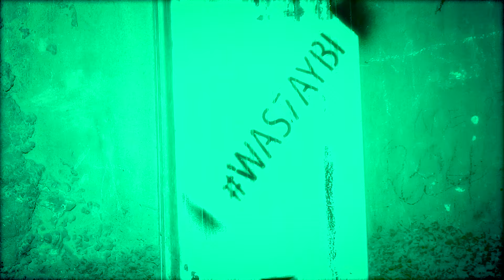MIRAK FLOW - SERF L3A9A (Official Music Video)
This Official Music Video of  SERF L3A9A was :

Written & Performed By : MIRAK FLOW
Rec & Mixed & Mastered By : Dadan
Prod By : Ali
Coloring, Editing, & VFX By : Vegetta Nayzek
D.O.P By : L3ami9
Drone Pilot : Kamal Boutaleb
Directed By : MIRAK FLOW
Digital Distribution : Kamal Boutaleb
Production: Was7aybi Prod

Thanks to :

SéB/LiL7/Foeko/A.Berrda/Eddine/7mad/Ahlam/UtaNegra/Chli7a/Taoufik/Imad/Yahya
M.Imnir/M.Ouchtain/Hassan/B.Badr/Khoufach/AC7/Wadi3/Yahya/Chinwi/R.Abdou/Zouhir/Redouan

Special Thanks to : WAS7AYBI ®

EP Gasper is out now in all platforms